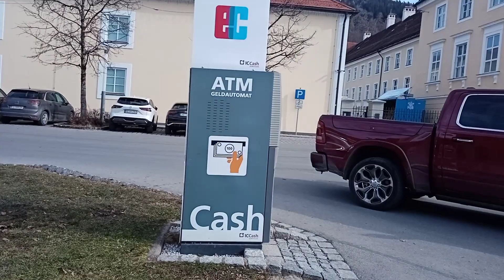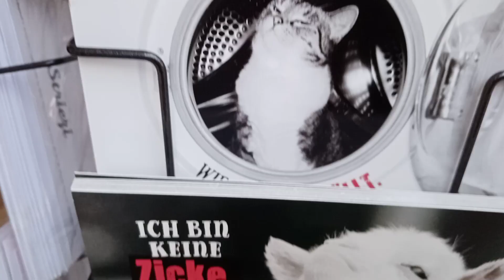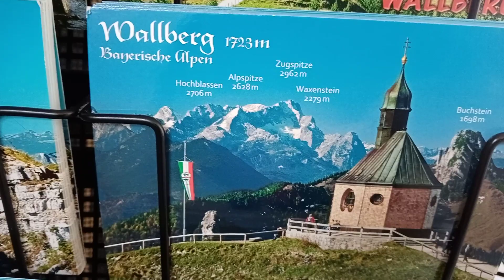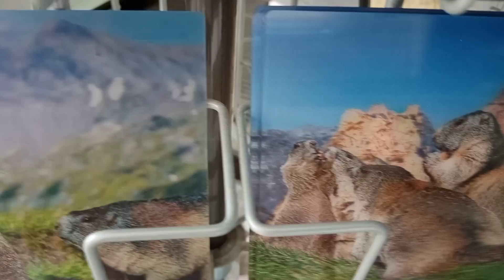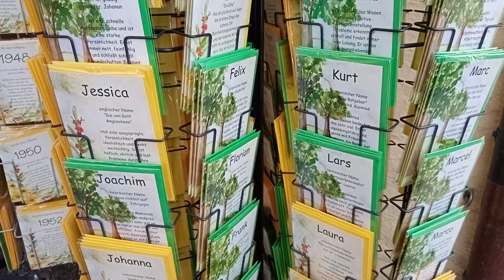FASCHING.....CARNAVAL....IN TEGERNSEE 16 FEBRUARIE 2023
LA  PLIMBARE  PRIN TEGERNSEE IN 16 FEBRUARIE 2023